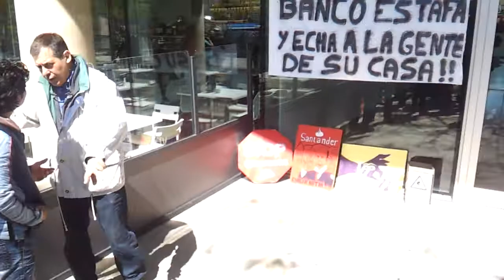Les PAH's a l'oficina de UCI Part 5 de 9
El 17 de Maig de 2013 , PAH's de tota la geografia catalana tornàren a unir-se. Un gran toc d'atenció a UCI (Unión de Créditos Inmobiliarios) , financiera del Grupo Sntander , presidit per Emilio Botín. Aquest cop ens enfrontem a un gegant , i amb l'acció d'avui , encara sent molta gent , no hem aconseguit causar suficient pressió com per a forçar-los a entrar en raó. Aixi qeu AVUI MARXEM , DEMÂ TORNAREM!!! I tenim bén clara una cosa , guanyarem nosaltres!
El 17 de Mayo de 2013 , PAH's de todo la geografia catalana volvieron a unirse. Un gran toque de atención a UCI (Unión de Créditos Inmobiliarios) , financiera del Grupo Santander , presidido por Emilio Botín. Esta vez nos enfrentamos a un gigante , y con la acción de hoy , aún siendo mucha gente , no hemos causado suficiente presión como para forzarlos a entrar en razón. Así que HOY NOS VAMOS , MAÑANA VOLVEREMOS!!! Y tenemos bien clara una cosa , ganaremos nosotros!